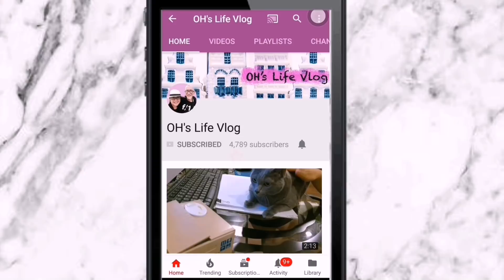*สามีฝรั่งลองทำช๊อคโกแลตบอมบ์ เมนูคีโตวันนี้แกงมัสมั่นหมูสามชั้น พิซซ่าคีโต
♡ MUSIC ♡